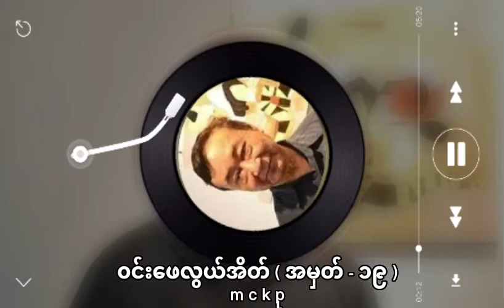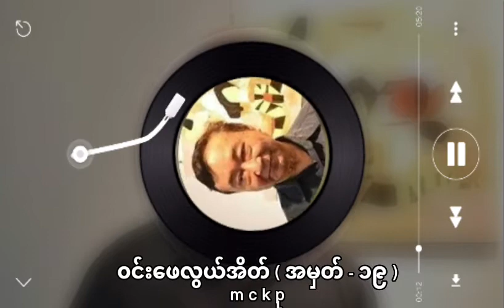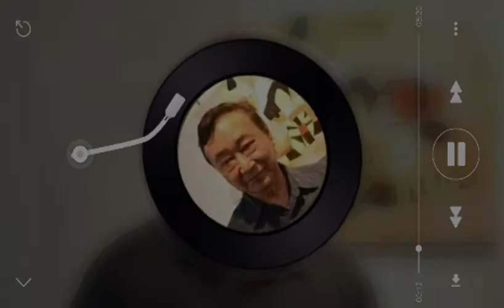ဆရာႀကီးဦးဝင္းေဖ " ၀င္းေဖလြယ္အိတ္ အမွတ္ ၁၉ "